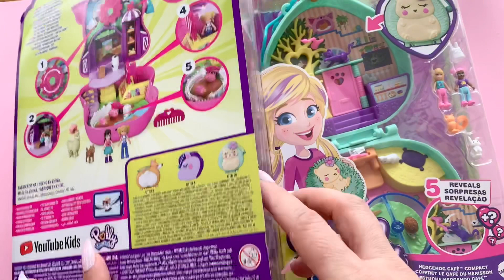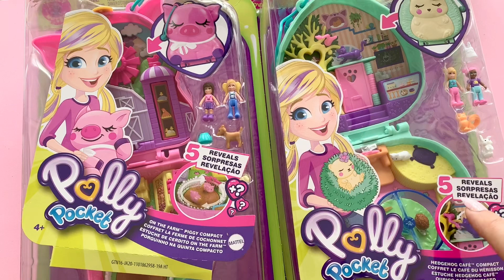🆕 2021 NUEVO POLLY POCKET🐷🦔🐶🐴 Animales✅ |||| muñeca articulada y con más detalles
Ya han llegado a España las novedades de Polly Pocket. La temática son los animales. Se estan comercializando 4 modelos. Erizo, Cerdito, Pony y perrito Corgi. Yo ya tengo dos. Proximamente subiré el unboxing y la review a mi canal.